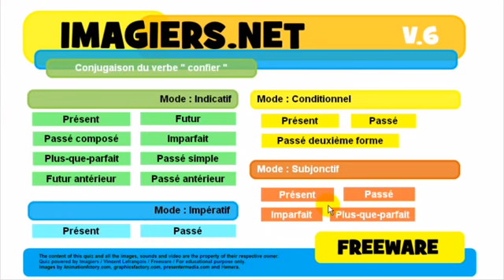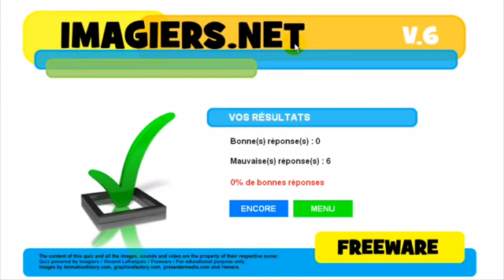French lesson # Conjugaison # confier